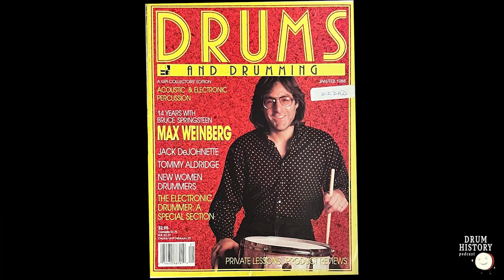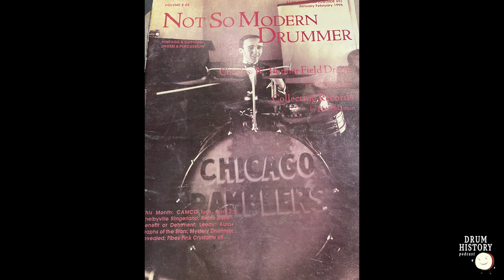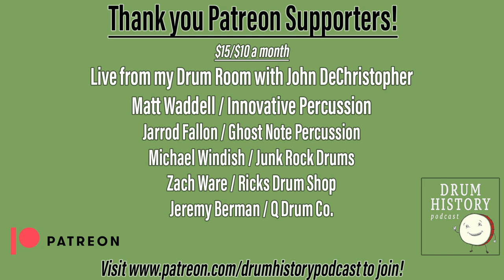The History of Drum Magazines in America with Earl Bennett - EP 185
Earl Bennett has been a collector and enthusiast of US drum magazines for the last 40+ years and he shares his vast knowledge of known magazines like Modern Drummer, Drum!, and Rhythm plus other lesser known ones like Traps, Classic Drummer, and Talking Drum. We discuss the many different styles and variations of magazines through the years and how they had to pivot in the digital age to stay alive as long as they could. As of 2023, physical drum magazines have become few and far between but will always be an important part of drum history.

@earldrum has a great YouTube channel where he hosts interviews, plays covers, and discusses this collection.